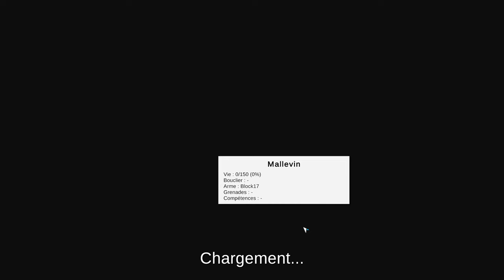No Plan B - Ep02 - Mallevin l'incompris [FR][Akatsuki]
Le SWAT (Super Watchful And Tacticool) est sous les ordres d'Akatsuki, et prêt à punir les méchants ! (Qui sont méchants)

🔑 : Merci à GFX47 !

- Ardarin
- Broudaff
- Célestin
- Mallevin
- Papillote
- Zmoi6